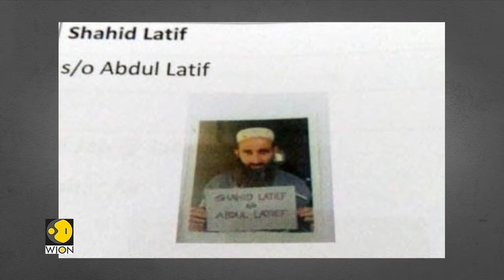Shahid Latif wanted by India's NIA for 2016 Pathankot attack | India News | WION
Shahid Latif is shot dead by unknown assailants in Pakistan's Sialkot. Shahid Latif was the mastermind behind the Pathankot attack. He was one of India's most wanted terrorists.